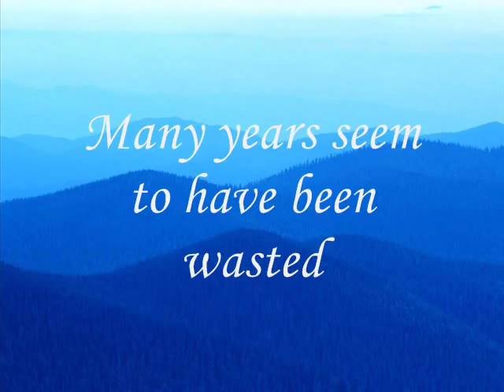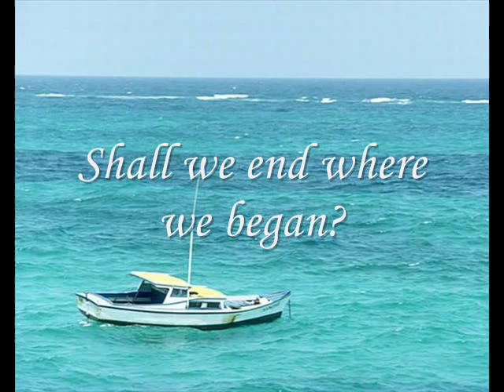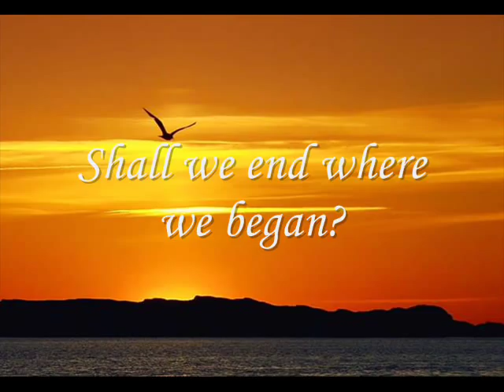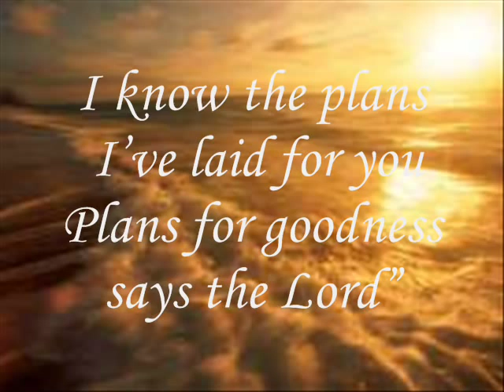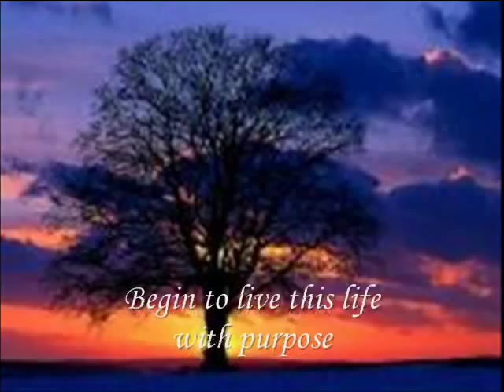Purpose Driven Life